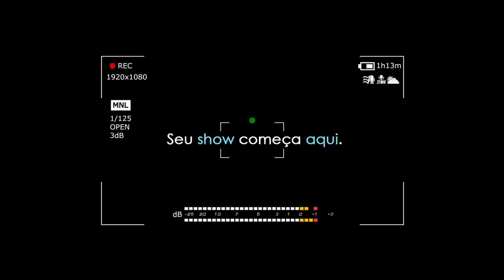SINGELA- Manu Cavalaro e Franco Lorenzon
Singela (Manu Cavalaro)

No pé do morro fincar meu lugar
Plantar e colher o que vem do chão
Manhãzinha acordar com o sabiá
E com o som do mato fazer canção
Casinha pequena com grandes janelas
Pro cheiro do mato penetrar
Um fogão lenha com poucas panelas
Só quero o que eu posso carregar

Eu quero aprender ter a calma da árvore
ter a força da água, a leveza do vento
Eu quero sim ir pro mato morar

FICHA TÉCNICA:
Manu Cavalaro: composição, voz e piano
Franco Lorenzon: contrabaixo
Renan Lujan: captação de áudio e vídeo, edição, mixagem e masterização.

Gravado no Studio Lujan em janeiro de 2019.